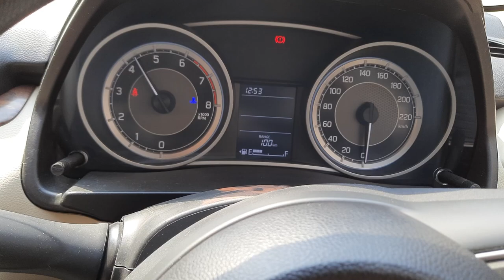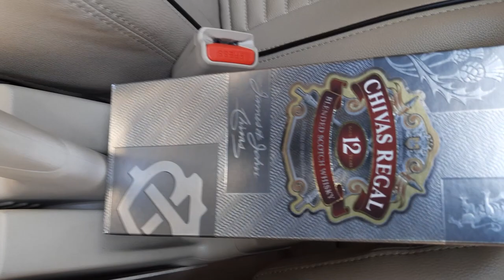SCENE HAI HAMARA(Behind The Scenes)-Antimony-latest rap song[vlog 1]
So we are here with behind the scenes of the latest song of the artist Antimony.
On screen you only see the rapper performing but there are many people who are are working hard behind the scenes.
I want to thank all my team inclusive of directors,directors of photographers,video editors,audio engineers, beat producers and all my friends supporting me in this journey.
A huge shoutout to my team for this song
VIDEO EDIT- NACHEEZ EDITS
D.O.P- GARVIT NAGDEV AND NITYAM CHOBEY
Mixing and Mastering - VISHESH MALIK

For more vlogs,BTS and dope music
Drop your reviews in comments

GADGETS AND SOFTWARES USED-

video shot on - samsung galaxy m21
editing softare- Final cut pro
recording software - Audacity
Mixing software- FL studio
Tripod used - DIGITEK DTR 455 LT Tripod